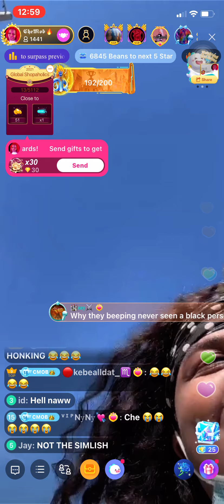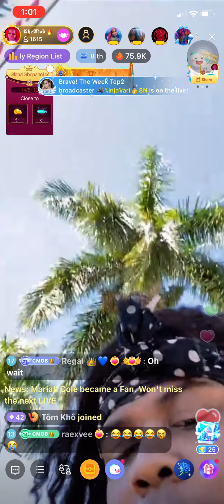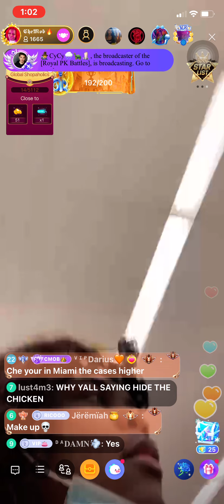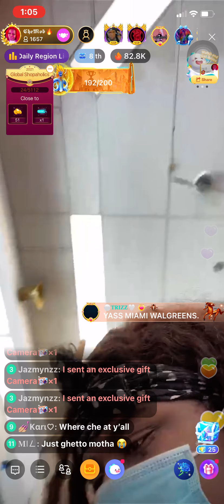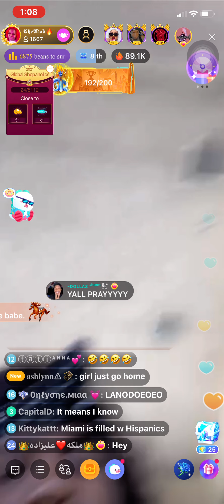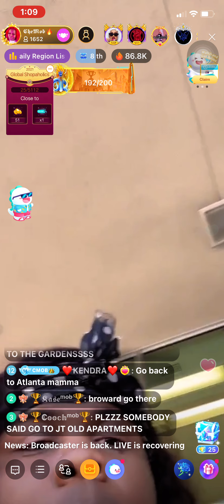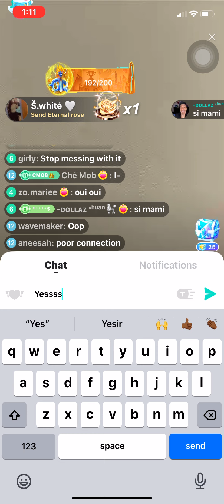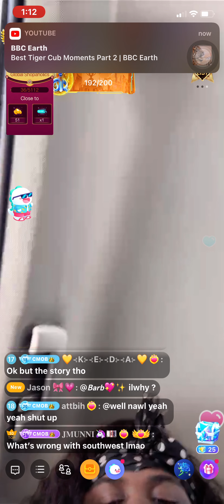Weluvche on BIGO live in Miami🚨🚨❤️❤️🧳🧳✈️✈️